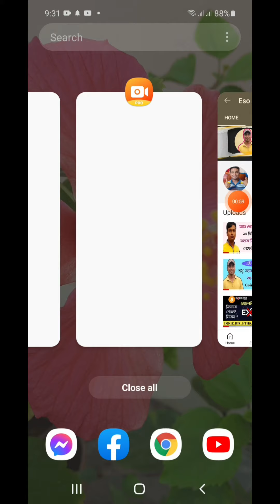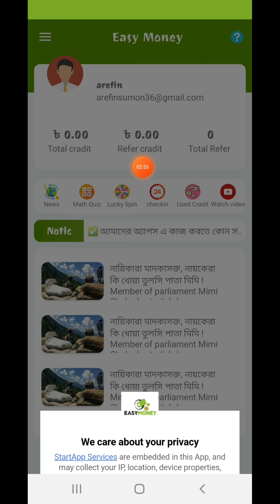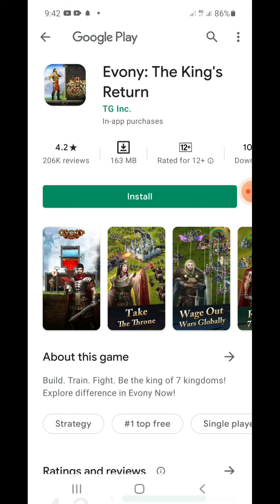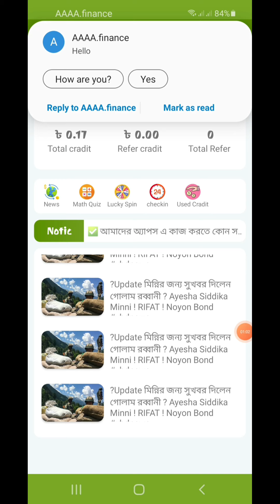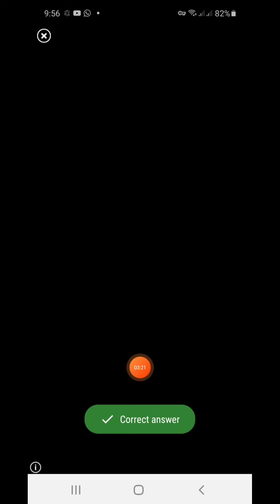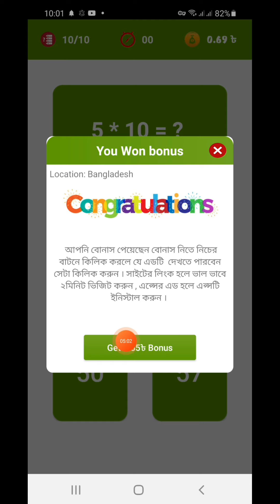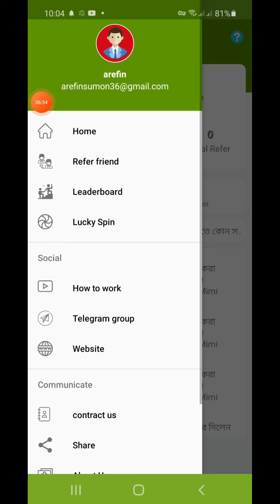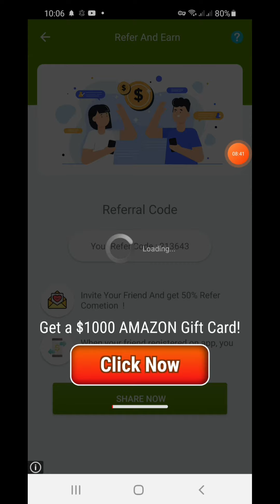বেষ্ট ইনকাম অ্যাপ ২০২০ | How to Earn money online 2020 | Online Income Bangla | Make money Online bd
In This Onlineearning Video, I Want To Share How To Earn 500Tk Per Day Online Easily | Online Income Bangla Tutorial 2020 | Earn Free Dollars Daily From Bangladesh

🖐️🖐️সব সময় এদের টেলিগ্রাম চ্যানেলটি ফলো করবেন প্রতিনিয়ত আপডেট পেতে👇👇

 👉 Apps link এই ভিডিও কমেন্টের প্রথম পিন কমেন্টে গিয়ে দেখুন